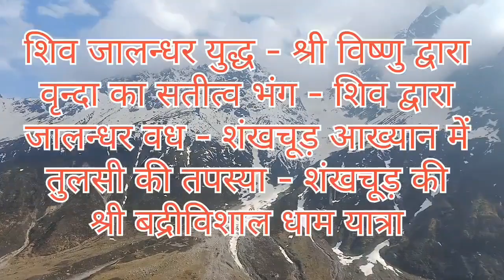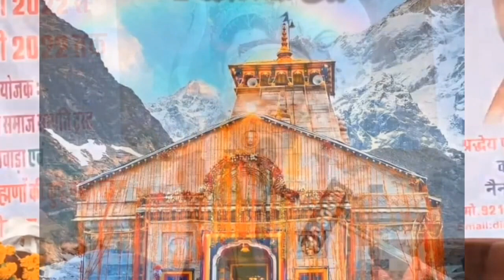शंखचूड़ तुलसी कथा में बद्रीनाथ यात्रा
जलन्धर वध - शंखचूड़ तुलसी कथा में बद्रीनाथ यात्रा का मनोरम वर्णन समस्त राष्ट्र भक्तों को सादर वन्देमातरम, भारत माता की जय ।

▬▬▬▬ஜ۩۞۩ஜ▬▬▬▬

janlandher ki katha
jalandhar ki katha
vrinda aur jalandhar ki katha
Tulsi  jalandhar ki katha
shiv puran jalandhar ki katha
shiv jalandhar ki katha
mahadev jalandhar ki katha
kartik maas ki jalandhar ki katha
jalandhar nath ki katha
jalandher ki khatha
hem kund saheb
guru Gobind singh ji
shiv mhapuran katha
shiv puran katha
mhapuran katha

Dinesh_komal_bhattshankhchoor vadh
shankhachoor vs mahadeo
shankhchoor aur mahadeo ka yuddh
shankhchoor
शंखचूड़ वध
शंखचूड़ की कथा
शंखचूड़ और महादेव का युद्ध
बद्रीनाथ यात्रा
बद्रीविशाल
badrinath